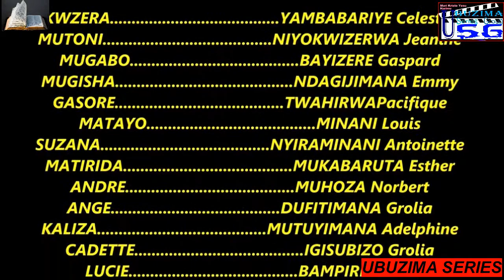UBUZIMA EP 24// KARABAYE KWIZERA ARAKUBISWE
Karabaye Kwizera arakubiswe Azira imipangu yo kurya amafaranga us Robert
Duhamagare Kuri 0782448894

Igitekerezo cyawe nibwiriza ntakuka